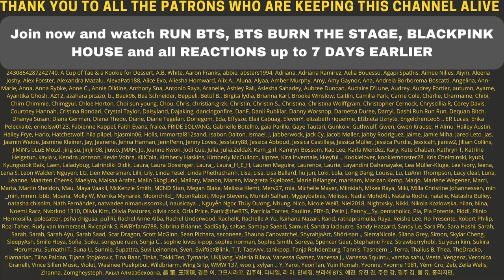THEY ARE SOO GOOD! 😳😆 Stray Kids 3RACHA - Runner's High - Reaction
Flo M.
Postfach 11 61
25442 Quickborn
Germany

Flo M.
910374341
Packstation 117
25451 Quickborn
Germany